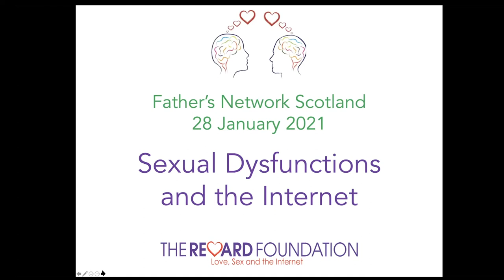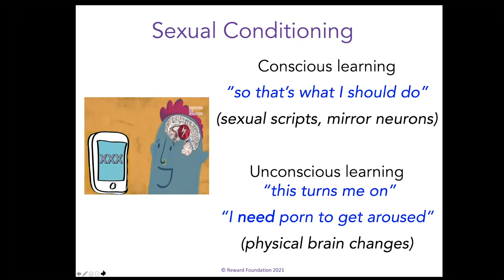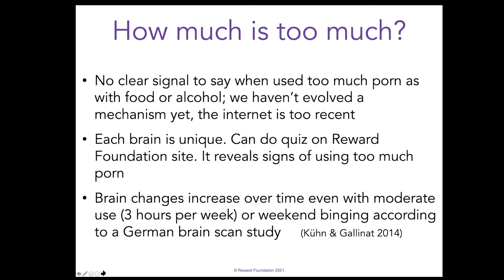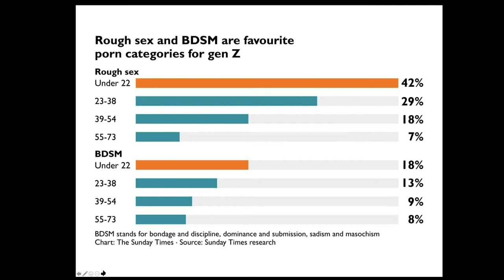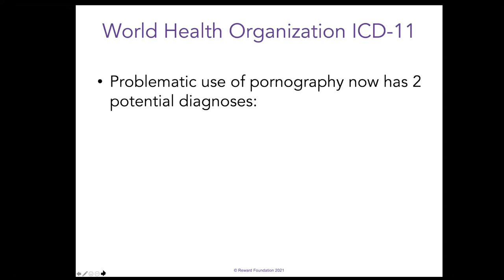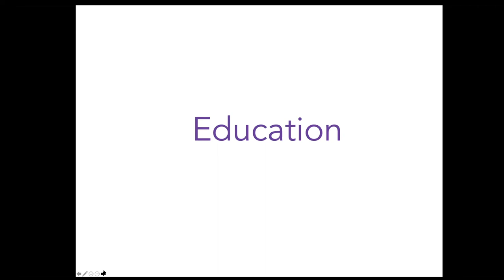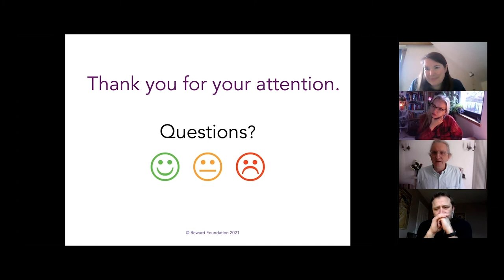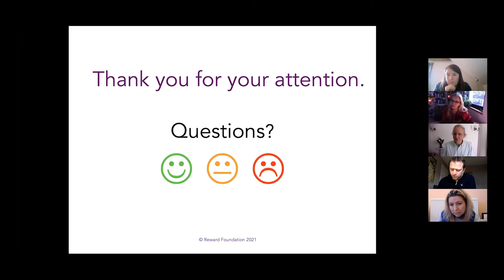DADx Talk - Sexual Dysfunction and the Internet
The Reward Foundation's Daryl Mead talks to Fathers Network Scotland during one of its DadX sessions, about the impact of pornography on dads' and families' wellbeing.